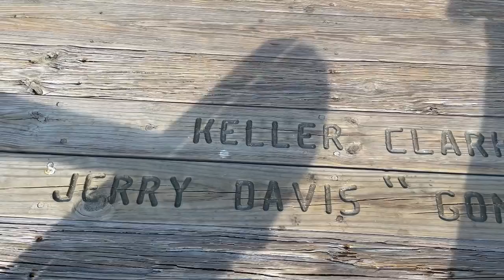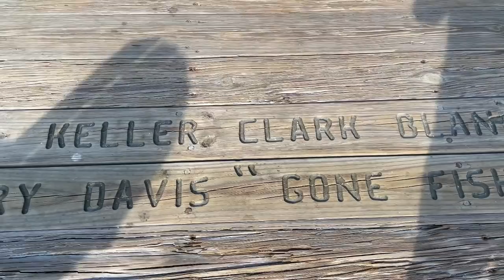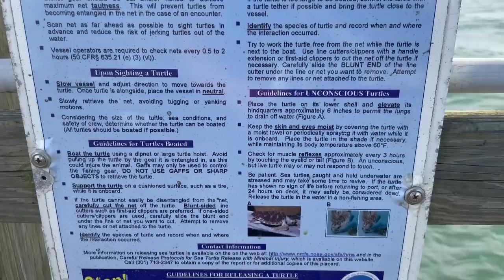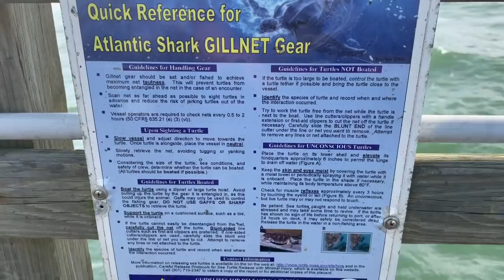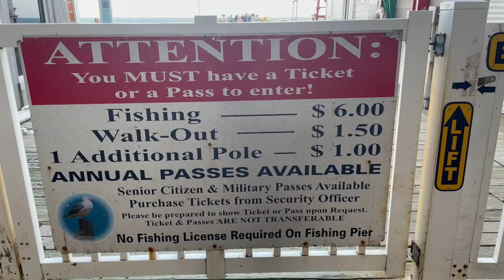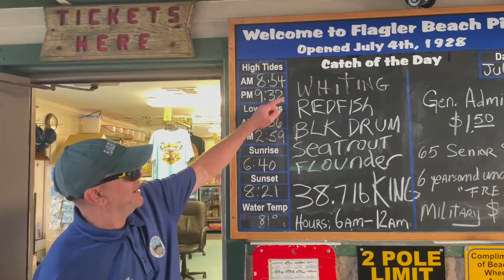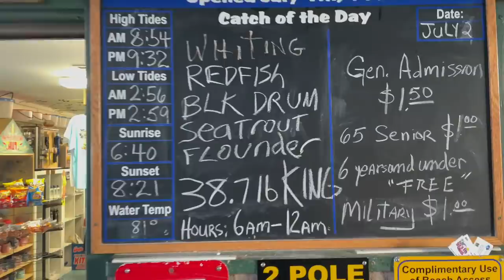ROD FISHING AT FLAGLER BEACH PIER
Today I’m out fishing at Flagler Beach Pier with @HOOK AND COOK WITH VLAD FAM and @AZIMBAYO1. We caught Sheepshead, Mangrove Snapper, Black Margate, Flounder, and Catfish. We also witness someone catching a Black Tip Shark and a Tarpon.